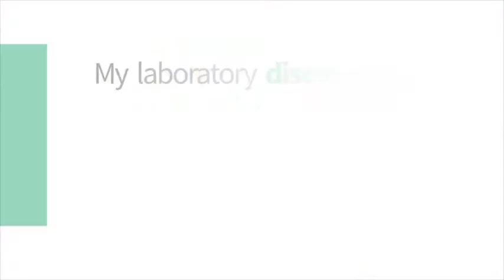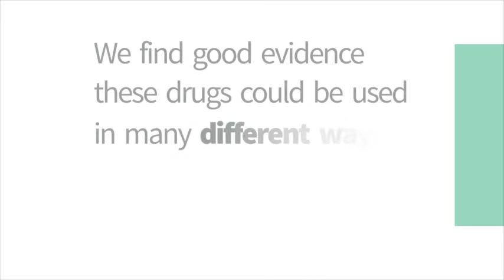2015 Gairdner International Award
Meyer Cancer Center Director Lewis Cantley, Ph.D., describes the discovery that led to his 2015 Canada Gairdner International Award